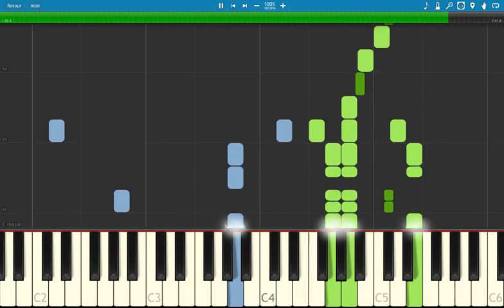🎵 Edith Piaf - La Foule | Piano Tutorial (Synthesia)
Ce classique de la chanson française, vibrant et passionné, est parfait pour les pianistes qui souhaitent ajouter une mélodie énergique et pleine d’émotion à leur répertoire.